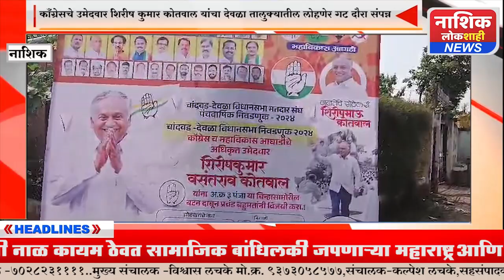काँग्रेसचे उमेदवार शिरीष कुमार कोतवाल यांचा देवळा तालुक्यातील लोहणेर गट दौरा संपन्न